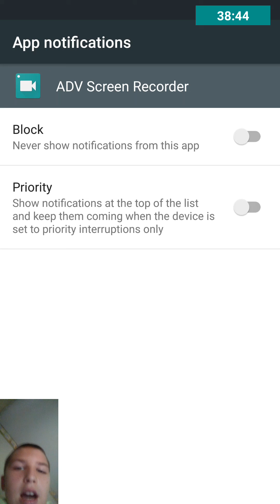Let's play Clash Royale episode 3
Sick until the end to find out what Harvie half to do for losing a bet